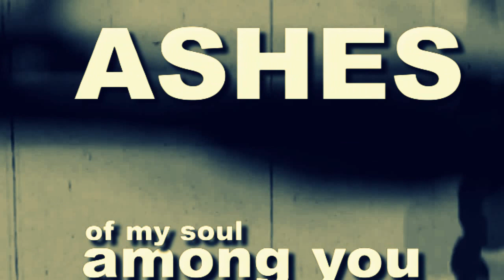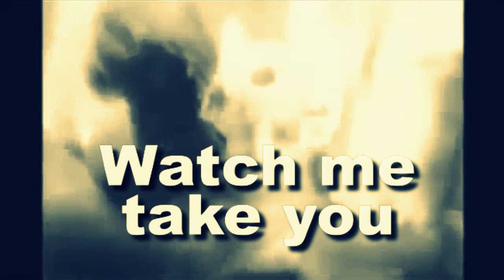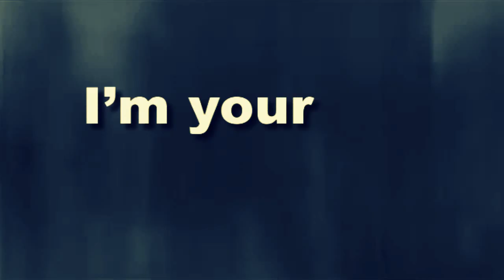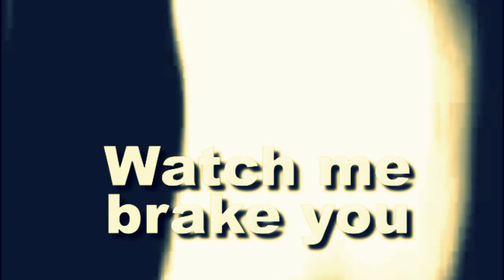Fist Of Hate - Panic (Lyrics)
Freddy Romero: Vocals
Carlos Miranda: Guitars
Humberto Zamora :Guitars
Henry Del Valle : Drums & Backing Vocals
Ricardo Arellano : Bass Guitar

Copyright : Deep Web, Youtube